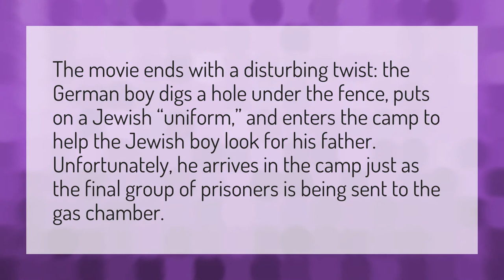How does boy in striped pajamas end?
Bruno And Shmuel • How does boy in striped pajamas end?